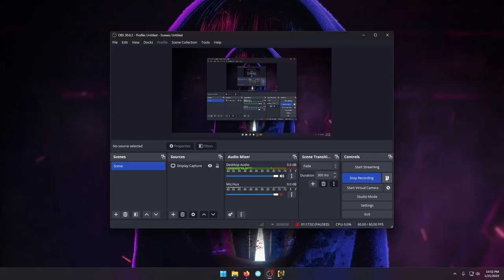4 Sinnerman & The hunt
My Journey into Cyberpunk.
Starting half way through Act 2.